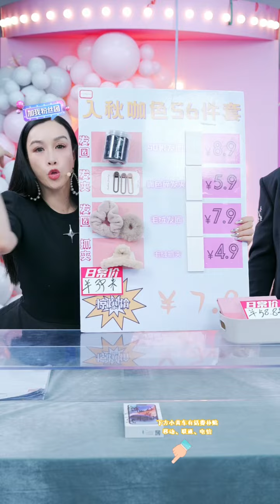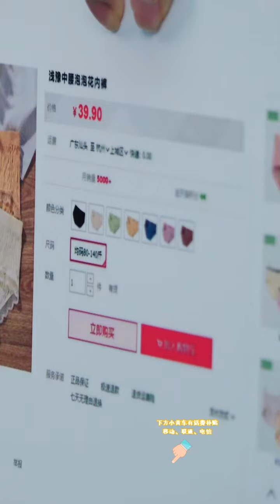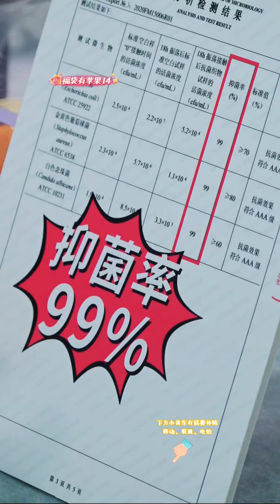Christy钟丽缇 直播 20221107 zhongliti